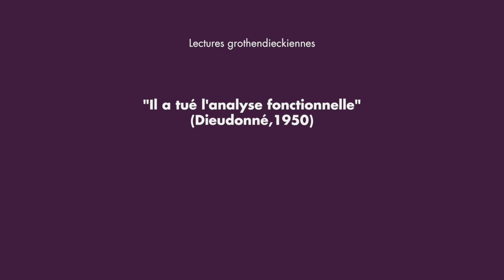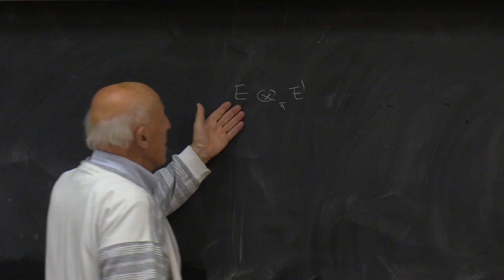"Il a tué l'analyse fonctionnelle" (Dieudonné,1950) - Pierre Cartier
𝗟𝗘𝗖𝗧𝗨𝗥𝗘𝗦 𝗚𝗥𝗢𝗧𝗛𝗘𝗡𝗗𝗜𝗘𝗖𝗞𝗜𝗘𝗡𝗡𝗘𝗦

Le but sera de présenter l'état de l'Analyse Fonctionnelle au moment où Grothendieck entre en scène, vers 1948, et les personnages incontournables : Gelfand, Mackey, Dieudonné, Schwartz, Choquet, etc.